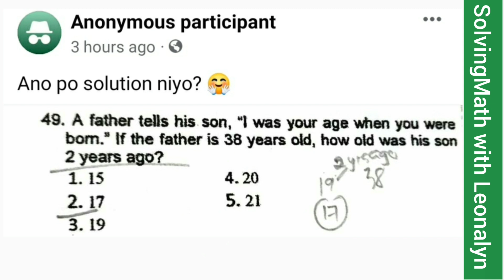AGE Problem: "I was your age when you were born"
A father tells his son, "I was your age when you were born." If the father is 38 years old, how old was his son 2 years ago?
a. 15
b. 17
c. 19
d. 20
e. 21